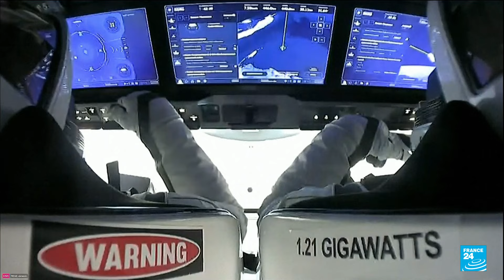Après la première sortie spatiale privée, la mission de SpaceX est revenue sur Terre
L'équipage de la mission Polaris Dawn de SpaceX est revenu sur Terre dimanche, après avoir réalisé cette semaine la première sortie spatiale privée de l'Histoire.